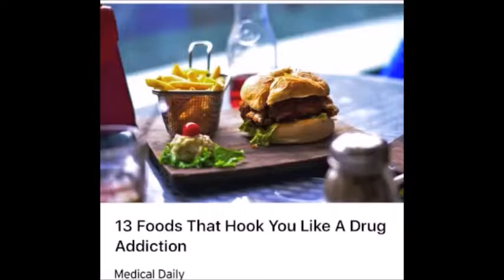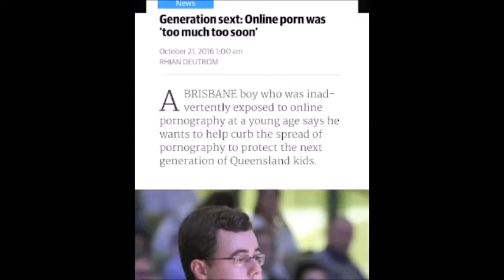Technology, Food, Porn....Addiction Beyond Drugs